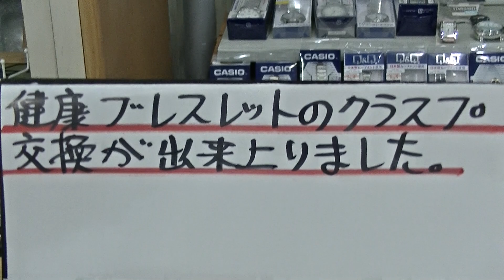室蘭市 時計メガネ宝飾店 健康ブレスレットのクラスプ交換